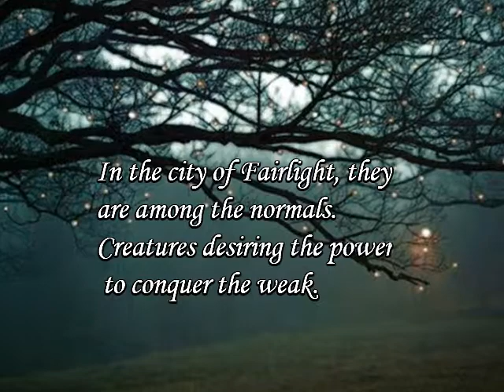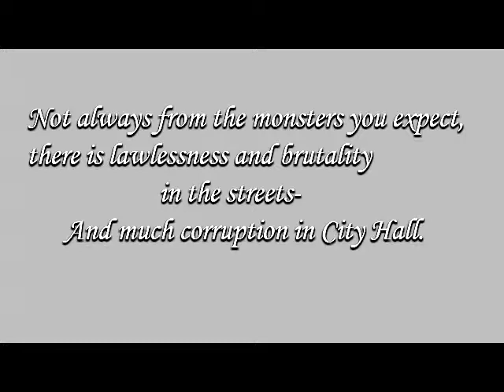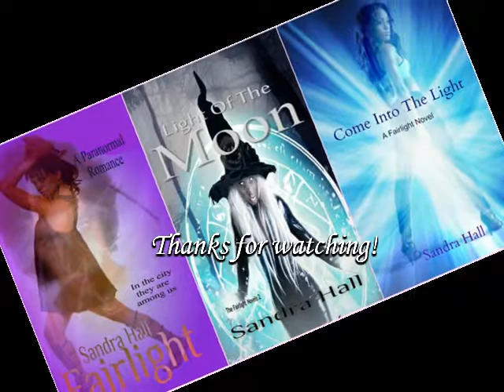Fairlight Novel One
Velvet ignores her grandmother’s advice and warnings not to trust a vampire, especially one she finds so attractive in the moonlight.